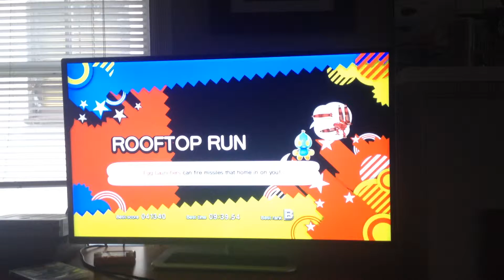Classic part 10 (Sonic Gen)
Rooftop Run